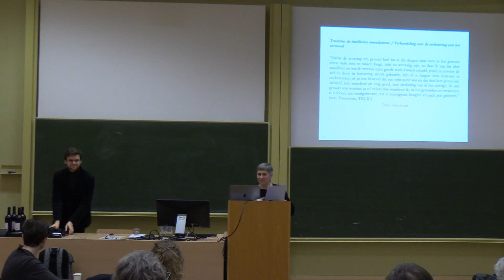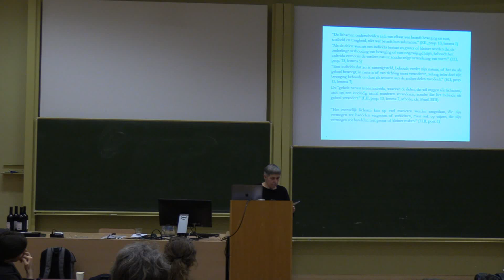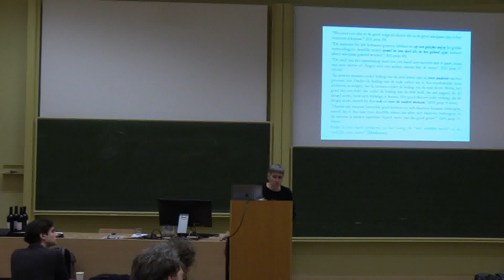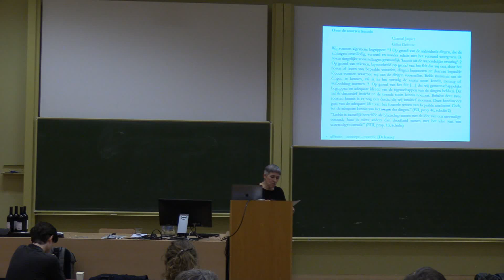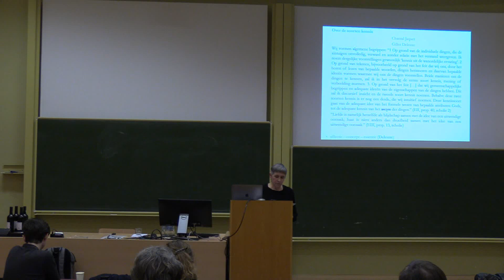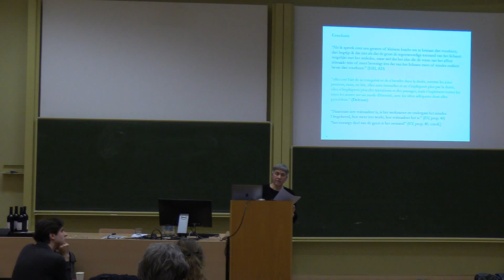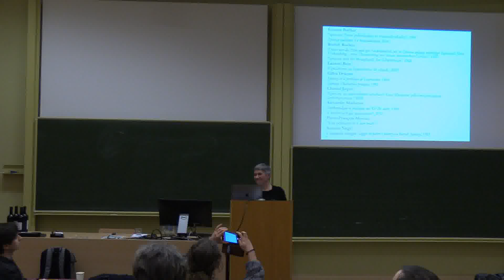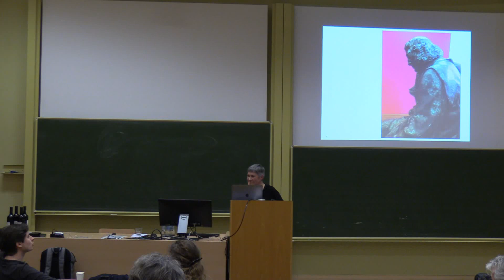Sonja Lavaert - Spinoza’s moraalfilosofie, van de Korte Verhandeling tot de Ethiek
Ifese Studiedag De Verlichting (4de ed.) 2 maart 2024 te Gent.